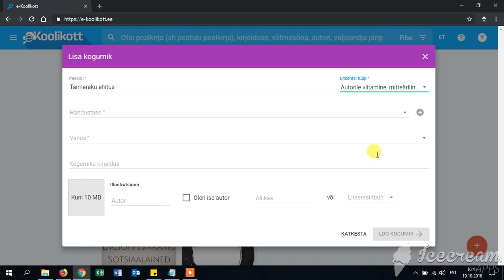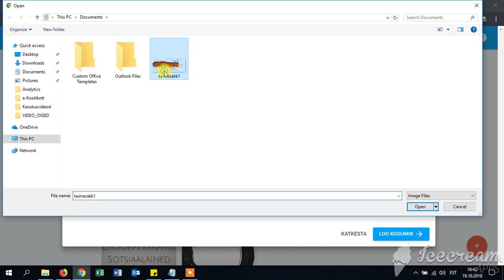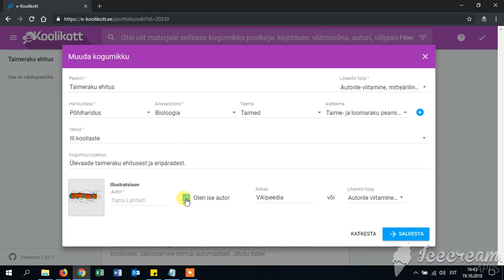Kogumiku loomine e-Koolikotis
e-Koolikott on keskkond õppematerjalide leidmiseks, avaldamiseks ja õppematerjalidest kogumike komplekteerimiseks.